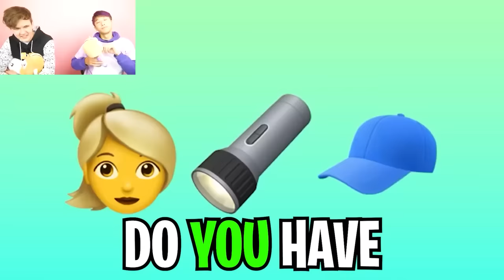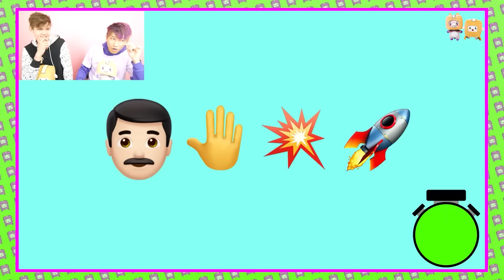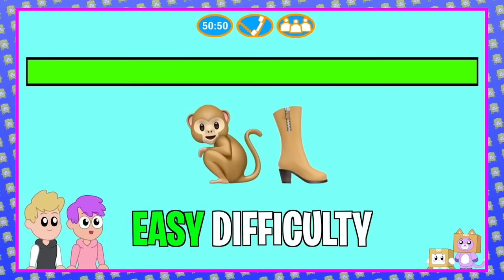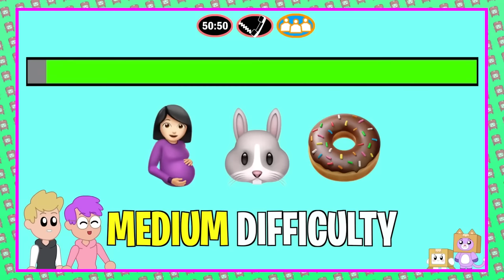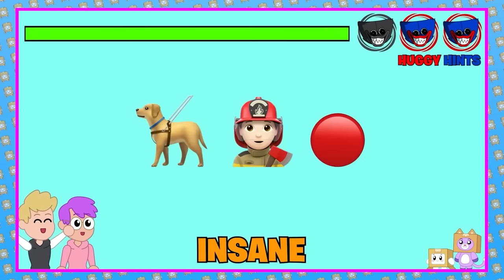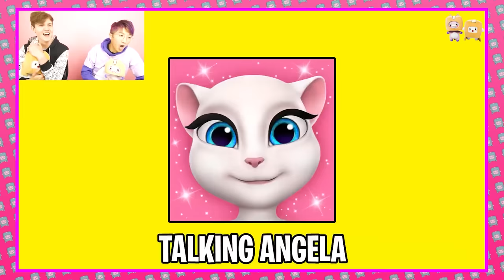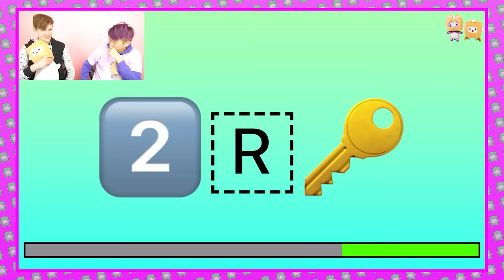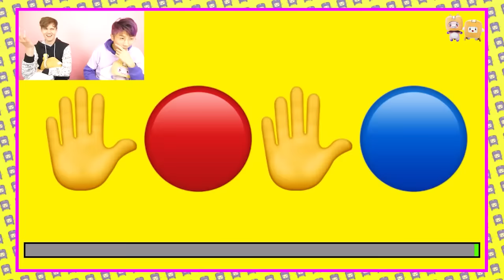GUESS THE EMOJIS ...BUT ITS GARTEN OF BANBAN?!? *IMPOSSIBLE DIFFICULTY*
LankyBox World!